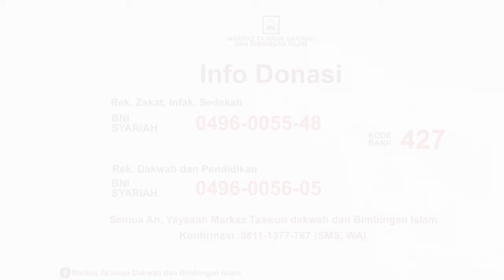Sifat Istri Shalihah (02) Wanita yang Menjaga Hak-hak Suaminya